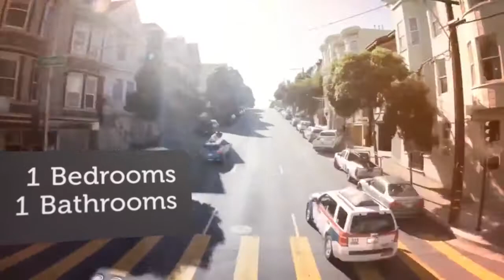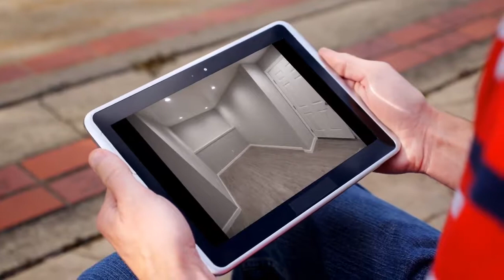House to rent in San Francisco, Visitacion Valley, $1,400 / monthly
1
1

San Francisco, Visitacion Valley,

REF91865